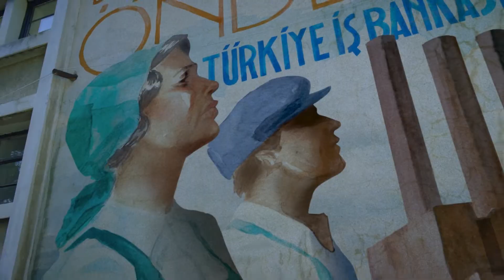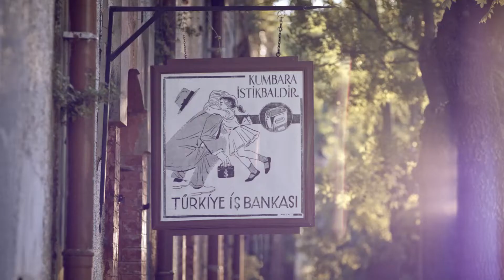Türkiye İş Bankası 94 Yaşında - TÜRKİYE İŞ BANKASI Reklamı 💸 🏦